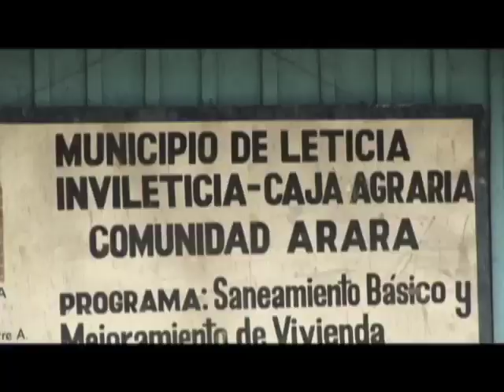Trompo Semilla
Para los que piensan que el juego del trompo es de la época de nuestros abuelos y que solo se jugó cuando los muchachos de antes no usaban gomina, vale la pena aclarar que esa bolita de madera con punta, que gira gracias a una cuerda, es tan antigua como la misma humanidad.

En tiempos anteriores a tirios y troyanos los hombres disfrutaban con el giro vertiginoso de ese inocente elemento que ha dado tantas vueltas como la tierra alrededor del sol y para sorpresa de muchos se dio el lujo de ser lanzado por presidentes de la República hasta indígenas del Amazonas.

Desde esa hermosa región, limítrofe con Brasil, nos llega una modalidad de trompo diferente al que estamos acostumbrados a ver, un diseño que más parece una maraca, pero que gira y gira y gira y gira...